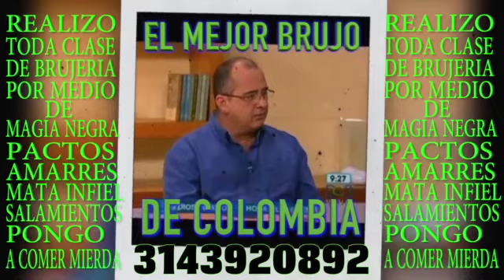AMARRES DE AMOR HASTA QUE LA MUERTE LOS SEPARE RCN 3143920892 COLOMBIA BOGOTA 2016